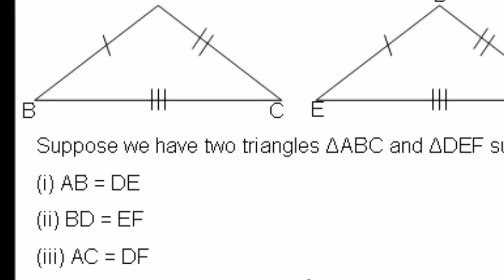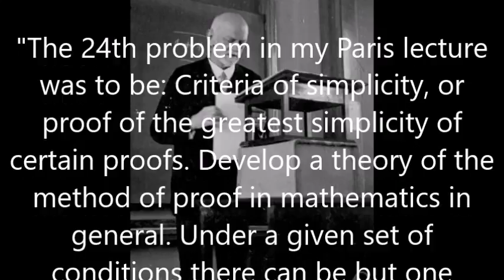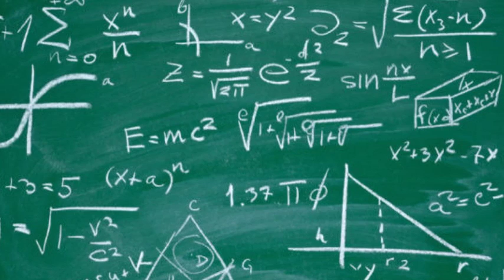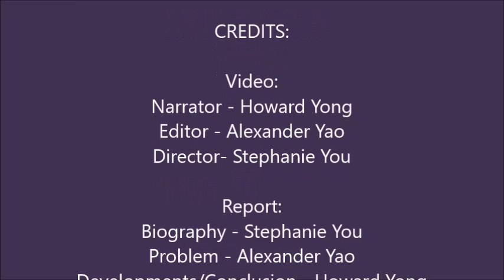Hilbert's 24th Problem: A Proof of Simplicity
UH Team Project 2016 submission for Stephen F. Austin High School